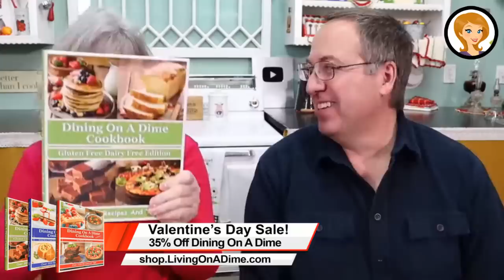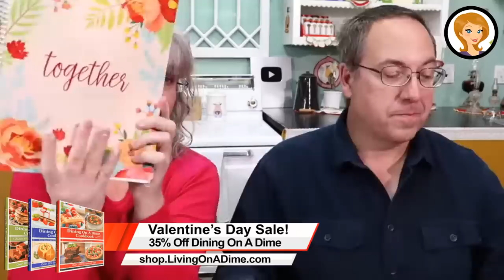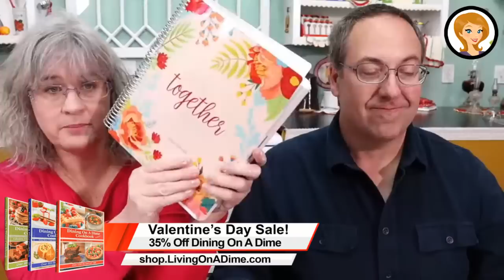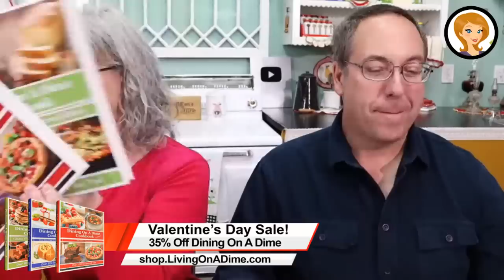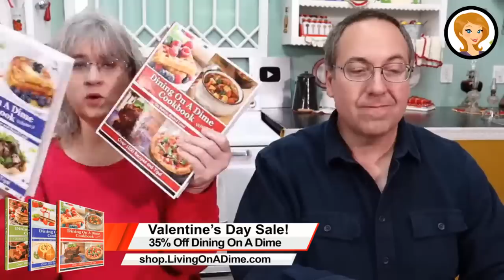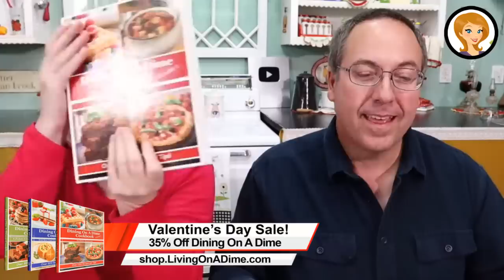You CAN Save On Groceries DESPITE Food Price Inflation! Here's How!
Even with food costs rising from food price inflation and food shortages on some foods, these easy tricks can help you lower your food bill today! When food prices increase, you can still save a lot on groceries!